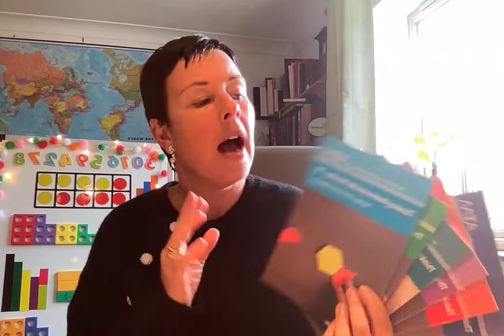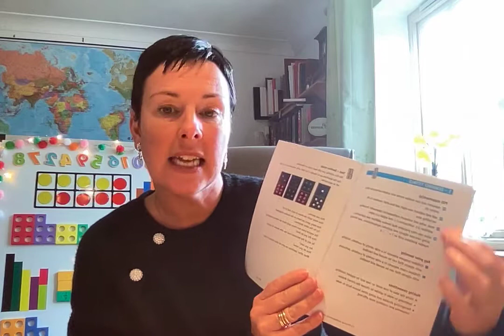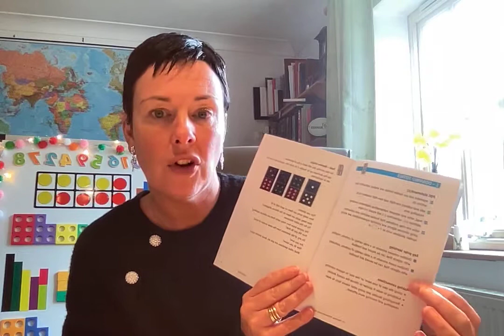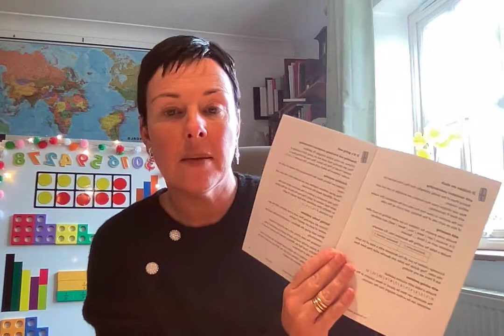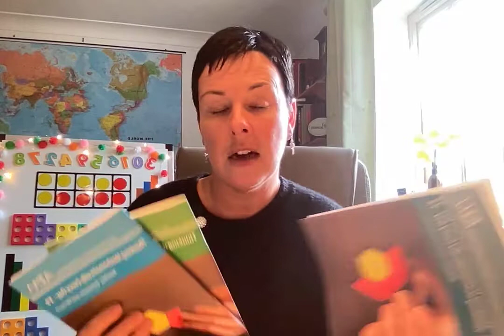Thinking Mathematically Every Day Review by Alison Borthwick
Alison discussed how she has used the books in this lovely series from the Association of Teachers of Mathematics